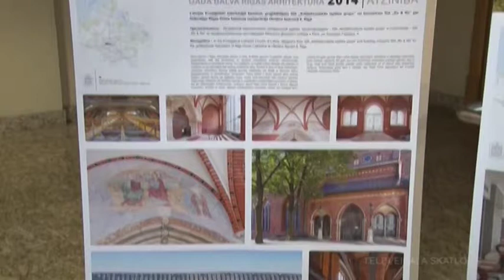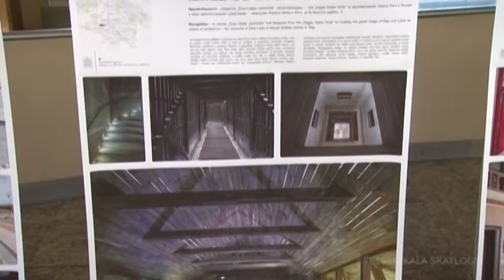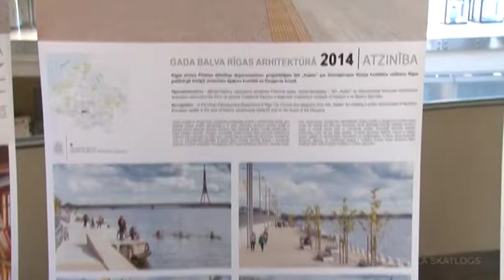Gada balva Rīgas arhitektūrā 2014.